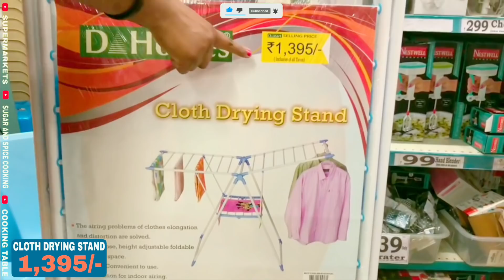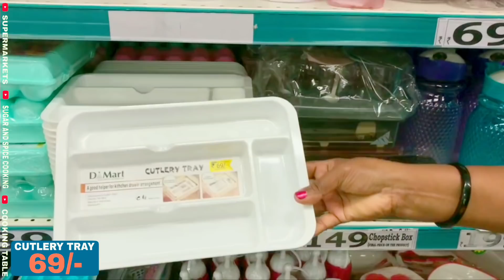D Mart Latest Video || D Mart Kitchen Collections || D Mart Organisation,Stainless Steel Collections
Address: Shivanna Layout, Gundappa Layout, Gottigere, Bengaluru, Karnataka 560083

SOCIAL